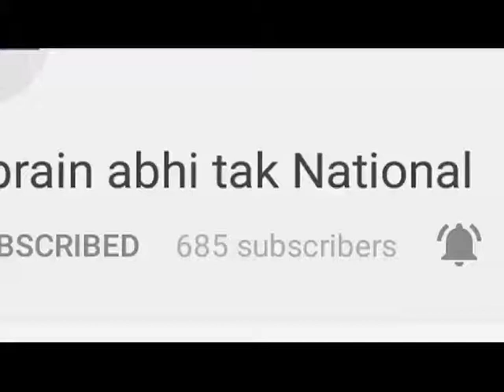दतोवाल में टूरिस्ट बस दुकानों में घुसी || Khabrain Abhi Tak Live